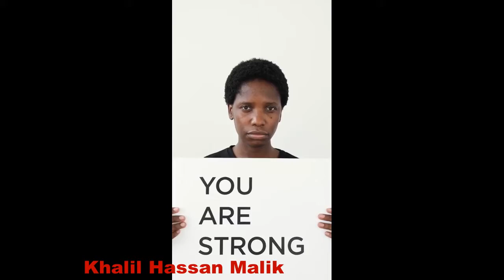How to become a successful person, Success Video, Make yourself Success.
In this video i'm telling you how can we become a successful person. Success is our mission and we find them. For getting success we should work hard and we come out from the comfort zone then we will succeed and we get a success. This is the only one that change yourself therefore we will find these contents that u become a success man in this word.
1. How can we become a successful person?
2. Success Motivational
3. Success is our mission.
4. We cannot live without getting success.
5. Success learn us the purpose of life.
6. Khalil Hassan Malik
Success is a thing that make us a powerful person and we teach us the meaning of life and we should get success in our life for the better life. Therefore we should work hard and attain the success. The one thing that is we should come out from the comfort zone and we will struggle for the betterment and getting success. This is my motto and we adopt this rule and I advised you for getting a success you should come out from the comfort zone. So change your life and get success.